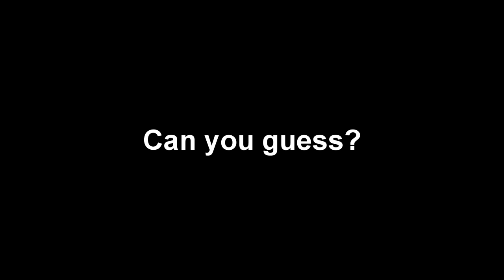Halo 4 - Luck (Original Video)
Did this with my friend just for fun.. That's not supose to be that good lol..
My Friend's Gamertag is CSh0ot3r

HALO 4 MANTIS
HALO 4 GAMEPLAY
MANTIS FUNNY MOMENTS
HALO 4 LUCK
RAGNAROK